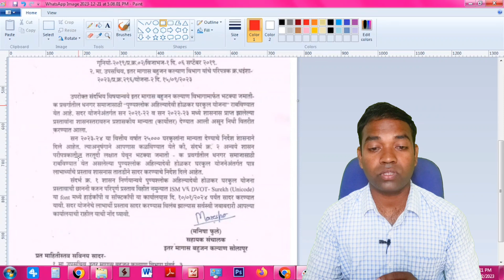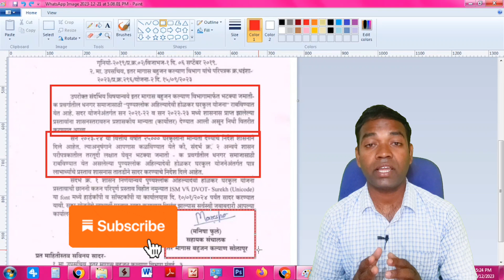पुण्यश्लोक अहिल्यादेवी होळकर घरकूल योजना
🏠Government scheme | घरकुल आवास योजना 2022-23🏠
New House Gov. scheme 🏠शबरी आवास घरकुल योजना 🏠